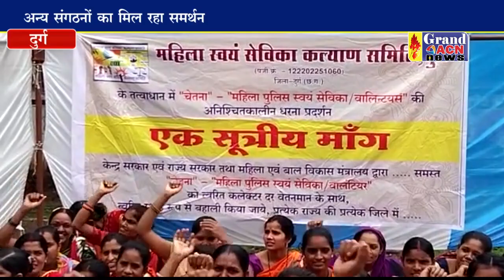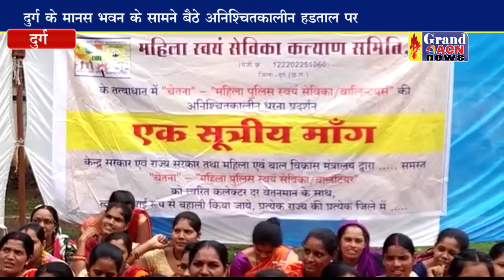महिला स्वयंसेविका का अनिश्चितकालीन आंदोलन जारी,अन्य संगठनों का मिल रहा समर्थन